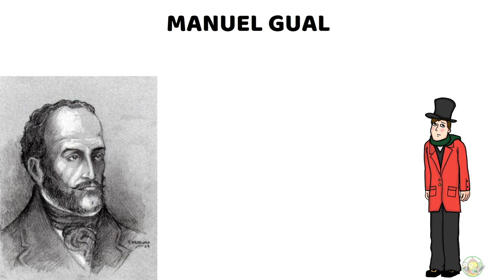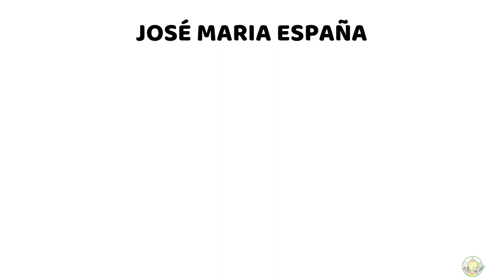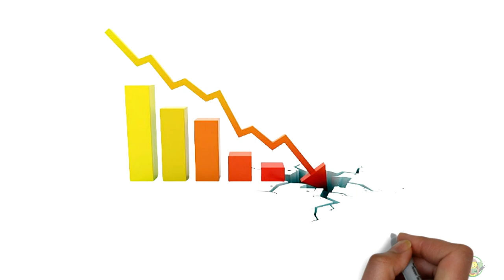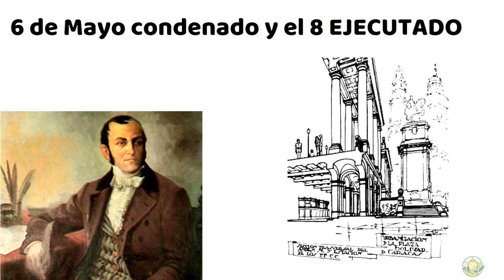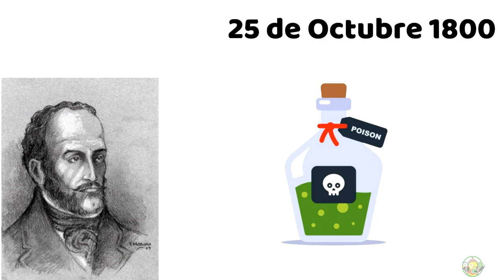Así fue la Conspiración de Gual y España EL PRIMER intento de Independencia de Venezuela EXPLICADO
Muchos conocen al Libertador Venezolano, Simón Bolívar, uno de los héroes patriotas que habría ayudado a Venezuela y distintos países de Latinoamérica a ser libertada del Yugo español. Pero ¿Sabías que antes de Simón Bolívar, había unos hombres venezolanos que tenían esta misma intención? De hecho, fueron de inspiración para otros patriotas venezolanos que lucharon por la independencia de su país.

Para saber esta historia tenemos que irnos a muchos años atrás. En el año 1797, donde todavía Venezuela estaba siendo sometida por los españoles, estaba la esclavitud y no existían los mismos derechos para todos los ciudadanos….